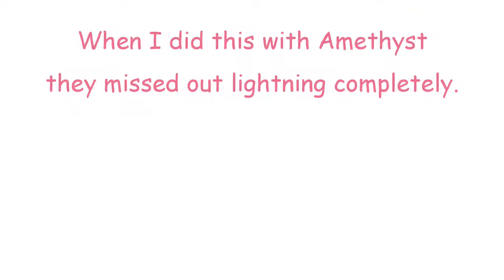Fun Times with Parsy! | Soul Riding (Day 5)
Day 5 of Soul Riding training with Parsy. Let's go!

Q&A
What recorder and editor do you use?
I use obs studio to record my videos and I use Cyberlink PowerDirector 17 to edit them.

What server are you on in Star Stable?
I am currently in the Australian server Fire Star.

How old are you and when is your birthday?
I am 16 and my birthday is on the 17th of June.